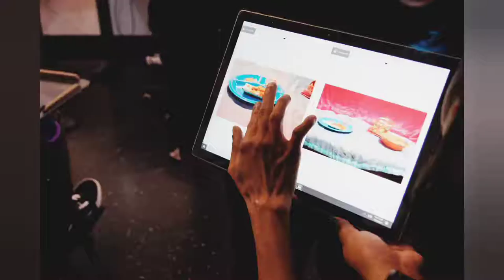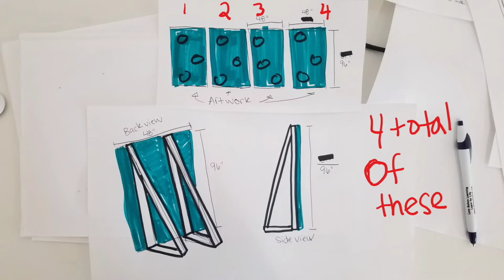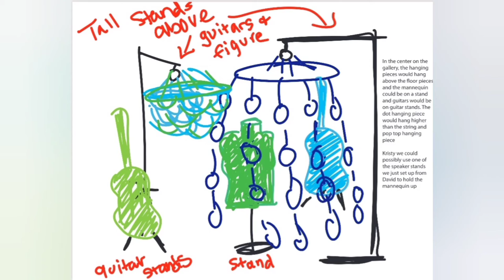CORE 2021: Thank You!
Participating community artists from the LA art scene were invited to create a collaborative body of work with Able ARTS Work resident artists over the course of several months in 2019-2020. Disability influencer Lolo Spencer and AAW resident artist Brian Corder were invited to co-curate solo artwork by artists, further integrating the element of community collaboration into the curation process and the exhibition. This multi-dimensional community exhibition originally had been planned to open at Bergamot Station in May 2020. The world came to a screeching halt in March 2020 as the COVID-19 pandemic spread across the globe forcing a total shut down. The future of CORE became uncertain; all plans were put on an indefinite hold.

In early 2021, the exhibitions team began to piece the show back together little by little with hopes of sharing the original message of community and collaboration with a world in desperate need. Although the journey involved some unexpected changes, the essence of this exhibition has no.. This exhibition explores the praxis of collaboration and community, highlighting the unique creative relationships built every day through the artistic process. The relationships formed between all participating artists is as much a part of the exhibition as the physical artworks created from these collaborative explorations. This evolved exhibition redefines what it means to work together in the contemporary art world in the midst of a global pandemic and beyond.